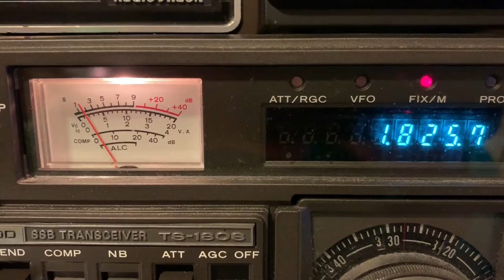VP6R being received on 160 meters by WD8DSB on Oct 20th, 2019 at 0412 UTC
VP6R being received on 160 meters by WD8DSB on Oct 20th, 2019 at 0412 UTC.  VP6R located 5118 miles from WD8DSB at a heading of 216 degrees.  WD8DSB receive antenna was a small pennant pointed 300 degrees.